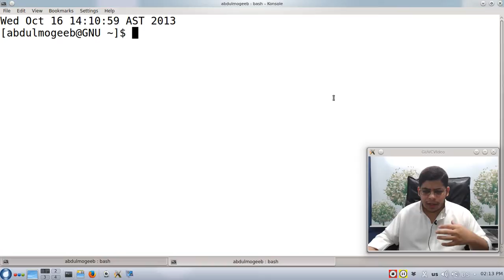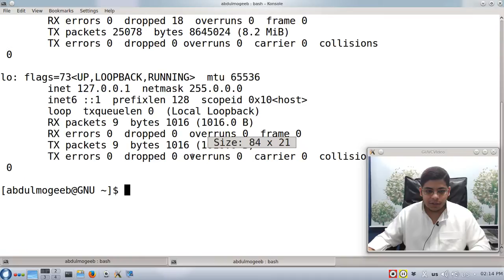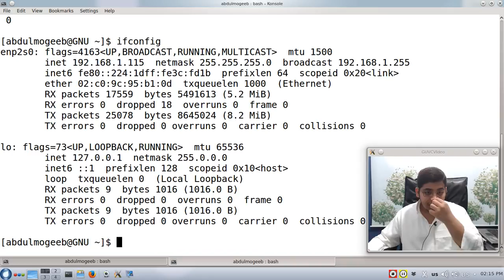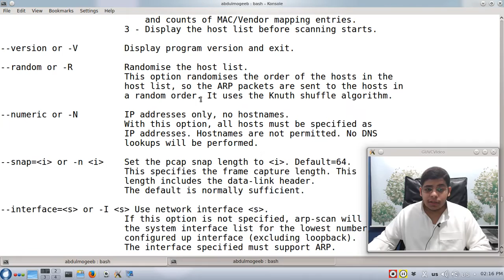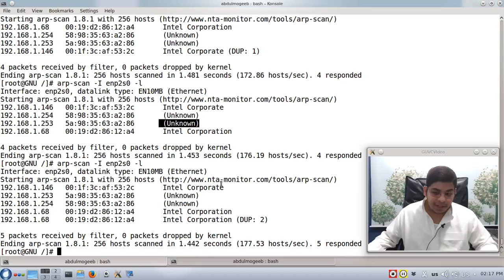arp-scan فحص عناوين أجهزة الشبكة